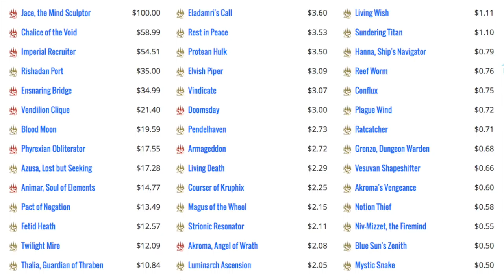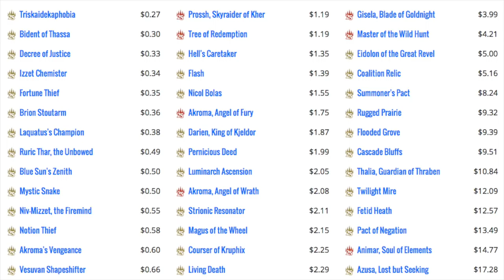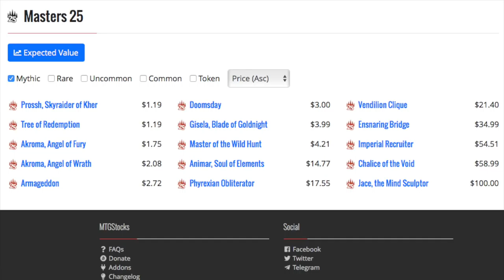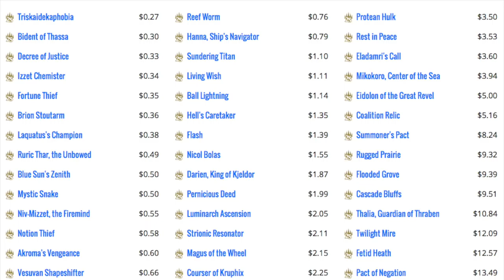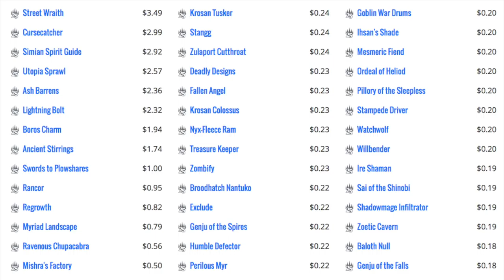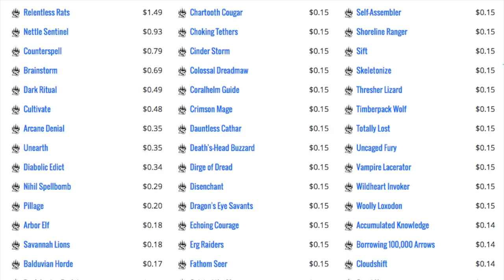Why Masters 25 Failed - 95% Junk Magic Cards